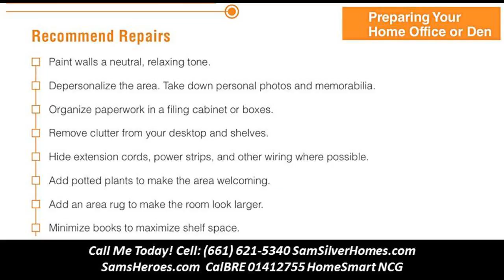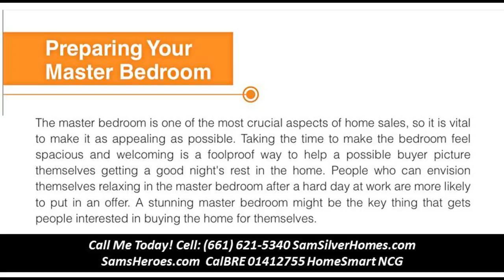Things to do to help sell your house fast - Sam Silver HomeSmart 01412755